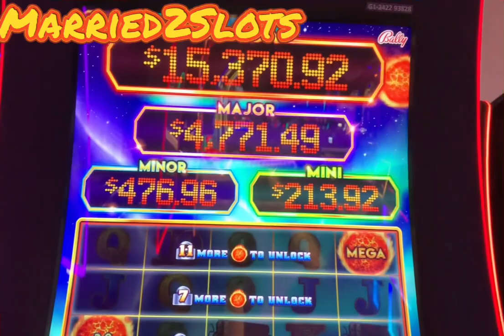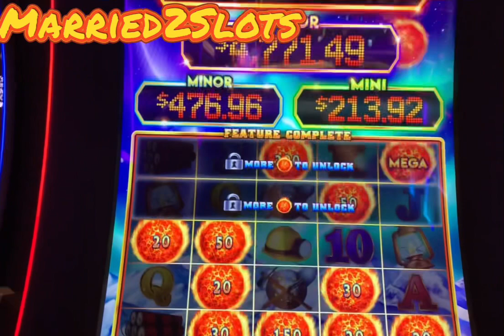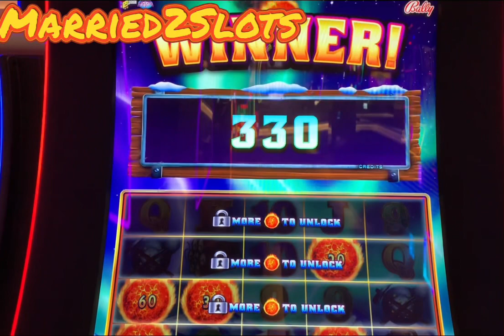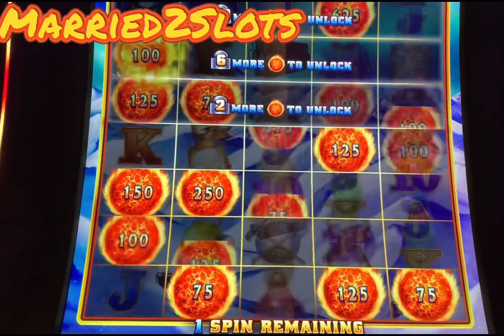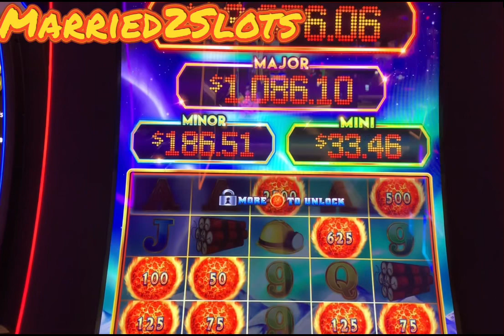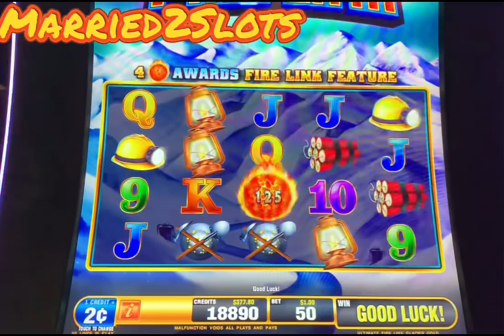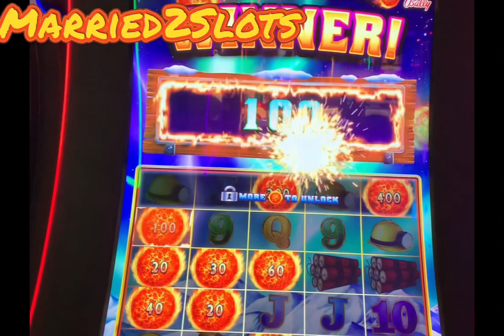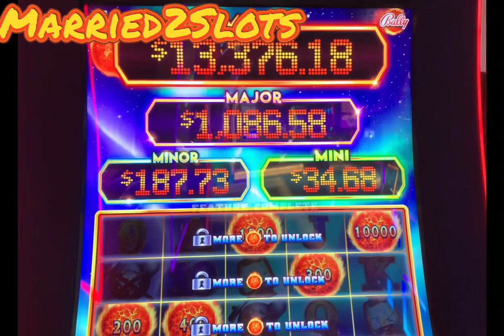Ultimate Fire Link Bonuses on LOW ROLL Stroll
Captured some bonuses during our low roll stroll on Ultimate Fire Link ~ GLACIER GOLD.

We have a grand time playing UFL.  Do you like playing this game?  Which UFL is your favorite?

Remember…Please gamble responsibly.